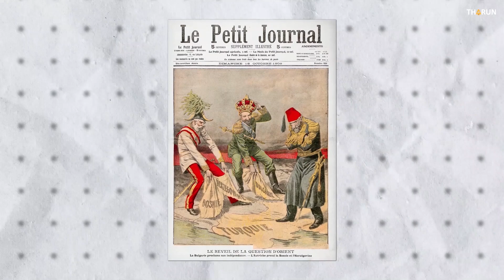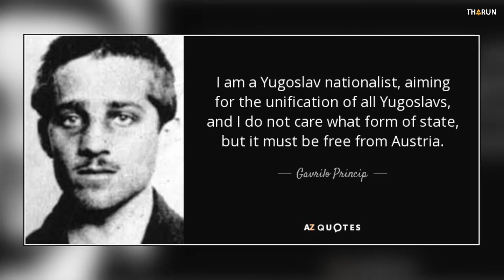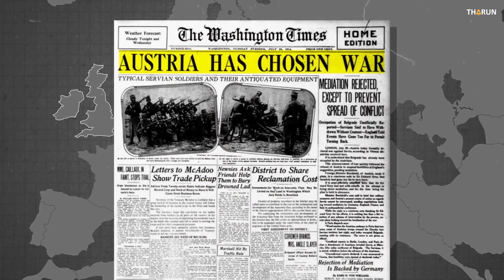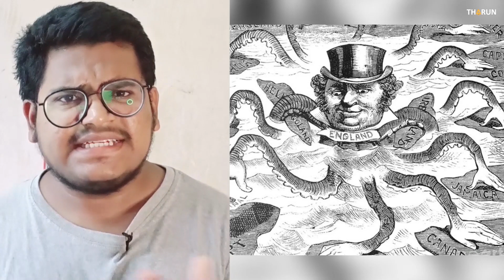WORLD WAR 1 - THE GREAT WAR | THARUN TAMILVANAN.